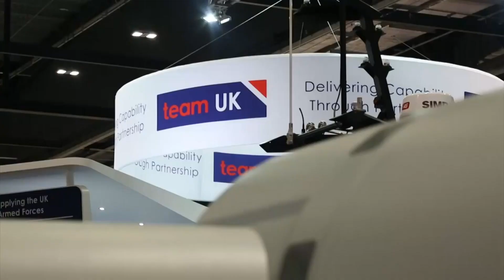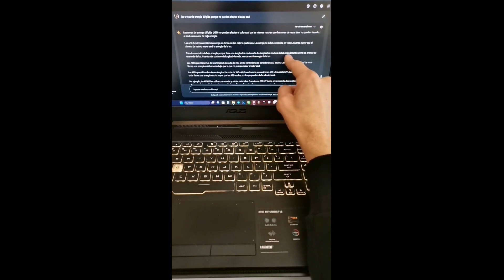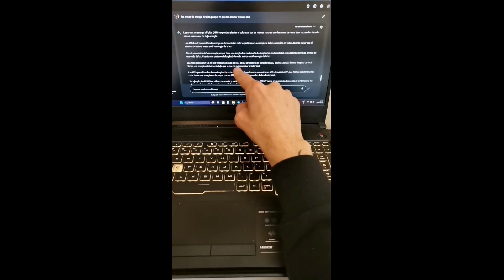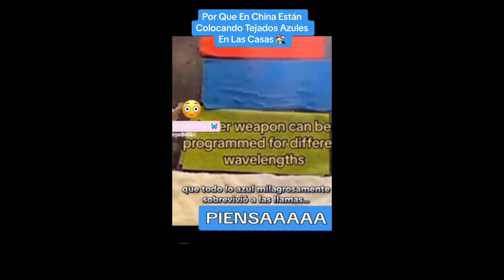🔫 No more laser-dragon-fire in your city 🔥🐉 (film 2023)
Inglés:
"Explore the futuristic world of directed energy weapons in our latest film, '🔫 No more laser-dragon-fire in your city 🔥🐉 (film 2023).' Discover how advanced technology is shaping the battlefield of the future. Join us as we delve into the realm of laser weaponry and its impact on our cities."

Español:
"Explora el mundo futurista de las armas de energía dirigida en nuestra última película, '🔫 No more laser-dragon-fire in your city 🔥🐉 (film 2023)'. Descubre cómo la tecnología avanzada está moldeando el campo de batalla del futuro. Únete a nosotros mientras exploramos el mundo de las armas láser y su impacto en nuestras ciudades."

Francés:
"Découvrez le monde futuriste des armes à énergie dirigée dans notre dernier film, '🔫 No more laser-dragon-fire in your city 🔥🐉 (film 2023)'. Découvrez comment la technologie avancée façonne le champ de bataille du futur. Rejoignez-nous alors que nous plongeons dans le domaine des armes laser et de leur impact sur nos villes."

Alemán:
"Erkunden Sie die futuristische Welt der gerichteten Energiewaffen in unserem neuesten Film, '🔫 No more laser-dragon-fire in your city 🔥🐉 (film 2023)'. Erfahren Sie, wie fortschrittliche Technologie die Schlachtfelder der Zukunft gestaltet. Begleiten Sie uns, während wir in die Welt der Laserwaffen eintauchen und ihren Einfluss auf unsere Städte beleuchten."

Italiano:
"Esplora il mondo futuristico delle armi a energia diretta nel nostro ultimo film, '🔫 No more laser-dragon-fire in your city 🔥🐉 (film 2023)'. Scopri come la tecnologia avanzata sta plasmando il campo di battaglia del futuro. Unisciti a noi mentre esploriamo il mondo delle armi laser e il loro impatto sulle nostre città."

Portugués:
"Explore o mundo futurista das armas de energia direcionada em nosso último filme, '🔫 No more laser-dragon-fire in your city 🔥🐉 (filme 2023)'. Descubra como a tecnologia avançada está moldando o campo de batalha do futuro. Junte-se a nós enquanto exploramos o mundo das armas a laser e seu impacto em nossas cidades."